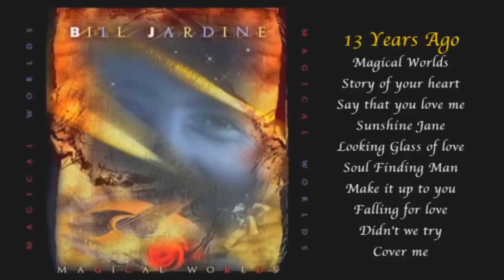Bill Jardine "13 Years Ago"